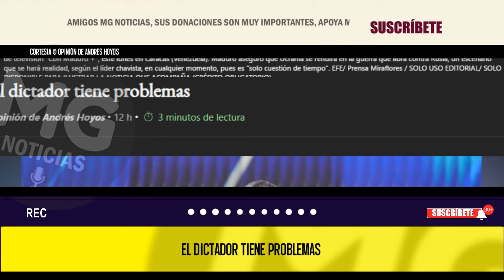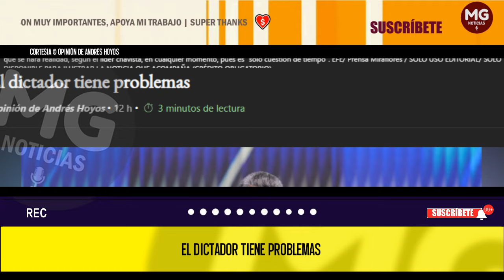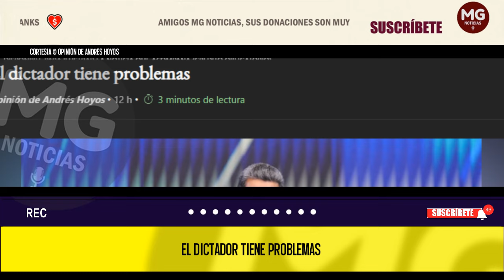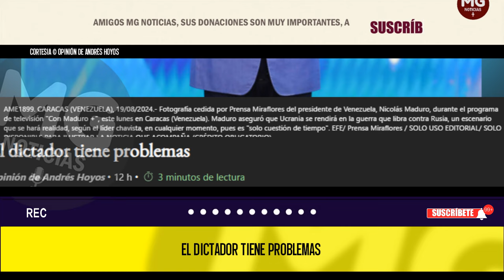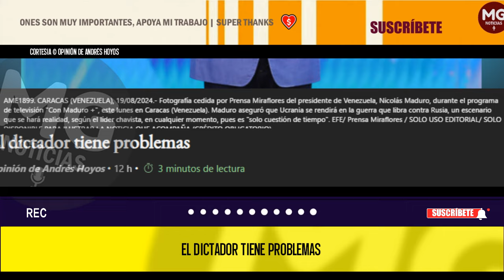EL DICTADOR TIENE PROBLEMAS 🔔 Opinión de Andrés Hoyos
No sabemos cómo va a terminar el peligroso viaje de Nicolás Maduro, dictador ahora titular de Venezuela, pero de forma tranquila no va a ser. Tiene demasiados enemigos en el mundo como para que pueda dormir tranquilo en su averiado y usurpado palacio de Miraflores.
columna ANDRÉS HOYOS para EL ESPECTADOR